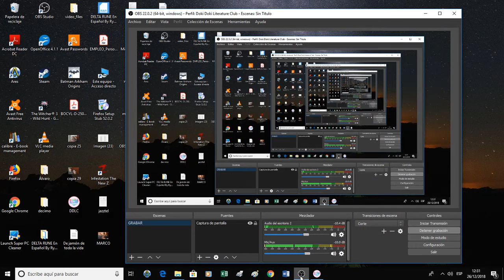Una cita con Monika (parte 2) || Doki Doki Literature Club! #16